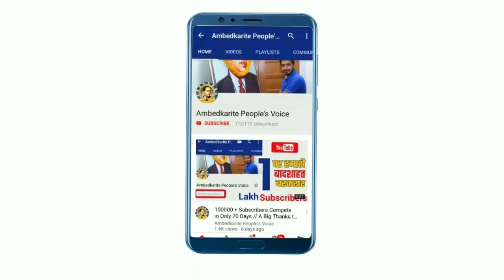बसपा सुप्रीमो मायावती पर अभद्र टिप्पणी करने की शिकायत के बाद भी मुकदमा दर्ज नही हुआ | BSP | Mayawati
हमसे जुड़े -